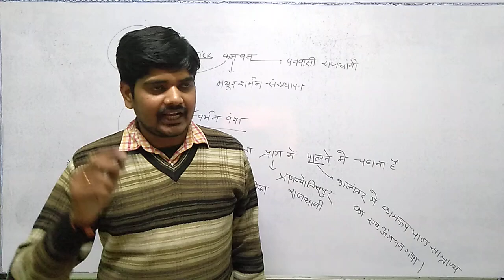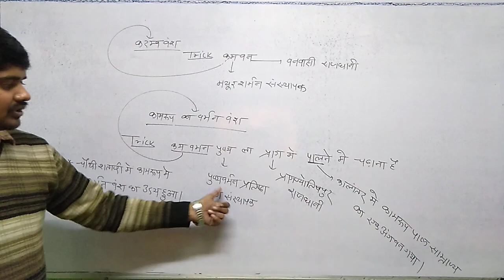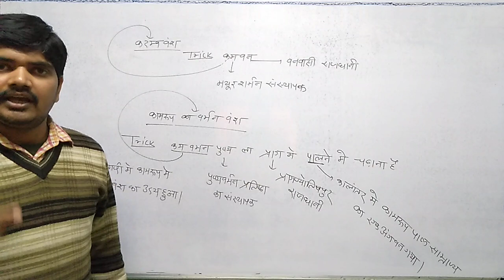कदम्ब वंश और कामरूप का वर्मन वंश इतिहास के वंश KADAMB VANSH AUR KAMRUP KA VARMAN VANSH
कदम्ब वंश  और कामरूप का वर्मन वंश इतिहास के वंश, यह वीडियो ट्रिक पर आधारित हैं मधयप्रदेश\भारत की सम्पूर्ण जानकारी के लिए हमारे अगले विडियो देखें हमने सभी टॉपिक को ट्रिक से तैयार किया है जो आसानी से याद की जा सकती हैं हम जल्द ही सभी विषय के नोट्स आपको ट्रिक के साथ उपलब्ध कराते रहेंगे
‘’सीखें पढ़ते कैसे हैं और उसको याद कैसे करते हैं, याद होने के बाद उसको याद कैसे रखते हैं’’ !
अगर आप  हमारे साथ बार बार ट्रिक बोलेंगे, जितनी बार हम बोलते हैं ! तो याद तो हो ही जायेगा